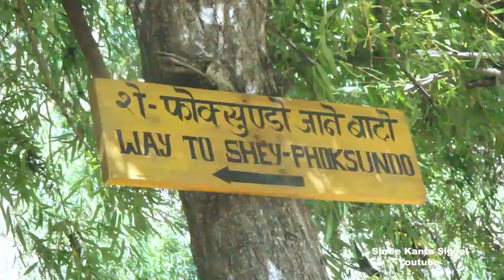DOLPO SHEY PHOKSUNDO Trekking, NEPAL - A Memorable Adventure of bus, jeep and walking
Our journey to Shey Phoksundo Lake from pokhara.Among many beautiful places in Nepal,  Shey Phoksundo Lake is considered one of the most beautiful and exotic tourist destinations located in Dolpo, the largest territorial district. Phoksundo Lake Trek is best journey to one of the most beautiful and deepest lakes of Nepal.Phoksundo is an alpine freshwater lake which is also considered sacred by the followers of Buddhist and Bon-po religions, making the trek an amazing mix of nature and culture.

How to trek to Shey Phoksundo Lake by land?
Day 1: Depart from pokhara for Musikot, Rukum by bus
Day 2: Musikot to Aathbiskot/Radi by Jeep

Day 3: Aathbiskot - Khagenkot - Tallu - Tribeni - Khadang by Jeep
Day 4: Khadang - Tripurakot - Supani - Suligad - Kagani Village (9 hours of walking )
Day 5: Kagani - Sangta - Chhepka - Raichi - Jharana Hotel (10 hours of walking)
Day 6: Jharana Hotel - Ringmo - Shey Phoksundo (4 hours of walking)

Phoksundo Lake, (Nepali: फोक्सुण्डो ताल, NLK Phoksuṇḍo tāl [pʰoksuɳɖo]), is an alpine fresh water oligotrophic lake in Nepal's Shey Phoksundo National Park, located at an elevation of 3,611.5 m (11,849 ft) above sea level in the Dolpa District. Phoksundo Lake is 494 ha (1.91 sq mi) in size with a water volume of 409,000,000 m3 (1.44×1010 cu ft) and a discharge of 3.715 m3/s (131.2 cu ft/s).[2] In 2004, a survey by the Department of Hydrology and Meteorology measured the maximum depth of the lake at 145 m (476 ft).[3] In 2019, another detailed survey was carried out by the Department of Hydrology and Meteorology, which measured the maximum depth of the lake at 136.20 m (446.9 ft).[4]

In September 2007, Phoksundo Lake has been designated a Ramsar site.[5]

On the lake' southern end, the village of Ringmo sits on the 30,000- to 40,000-year-old landslide dam that formed the lake.[6] Past the dam, the waters of the lake plunge over a 167 m (548 ft) tall waterfall.